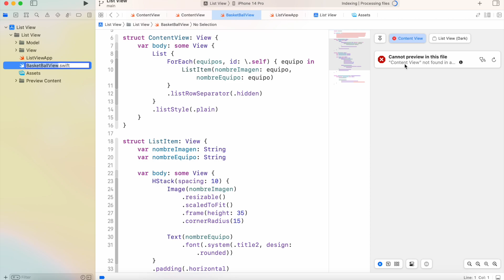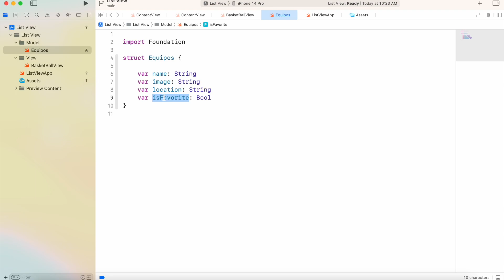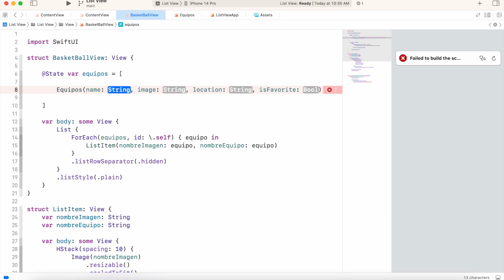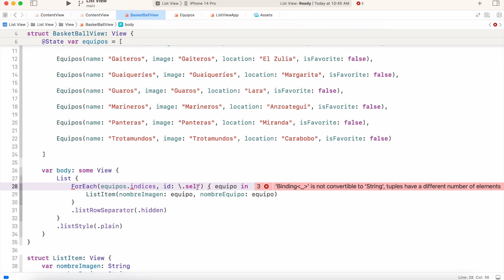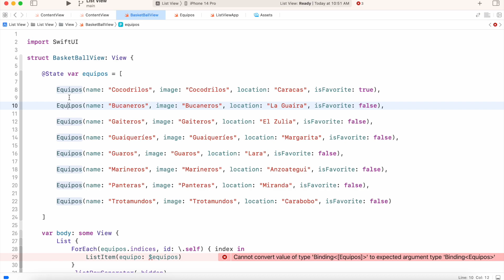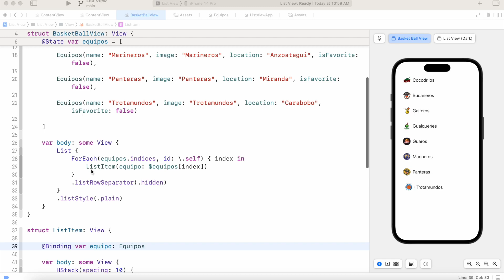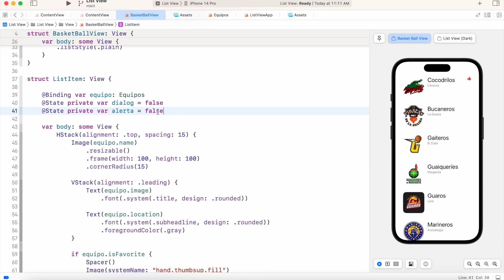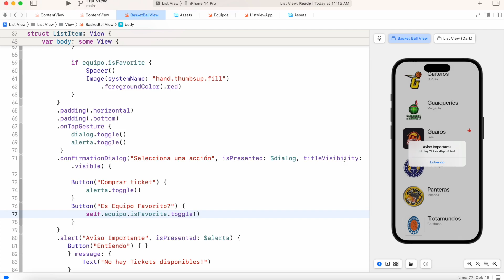8.3.4. Swift UI | ListView con Arquitectura Simple